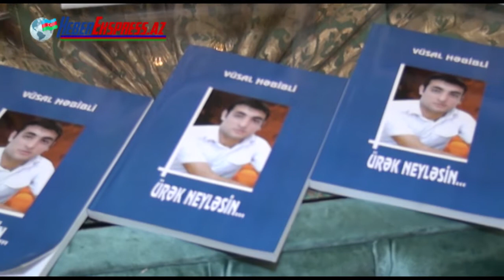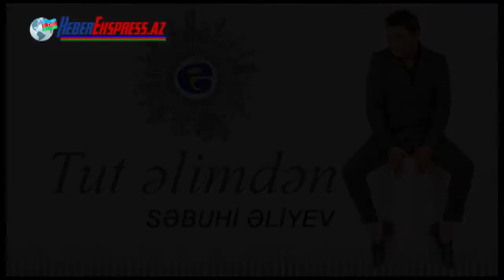Vüsal Həbibli ilə görüş